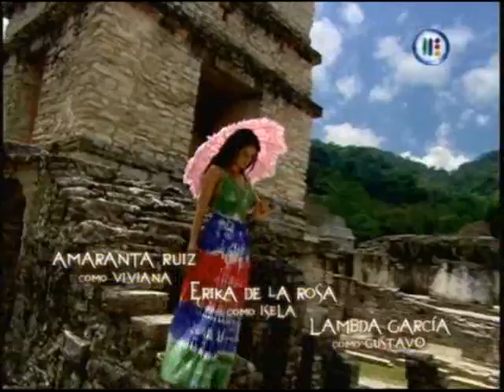Pasión Morena Capitulo 151 (1)